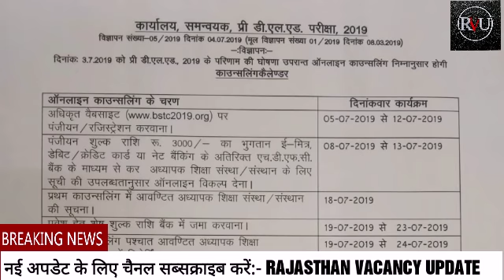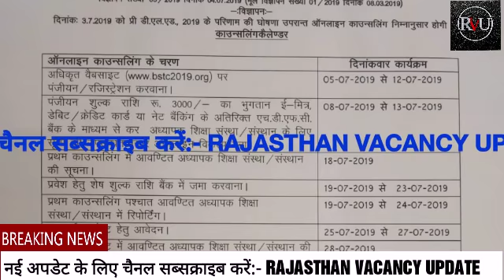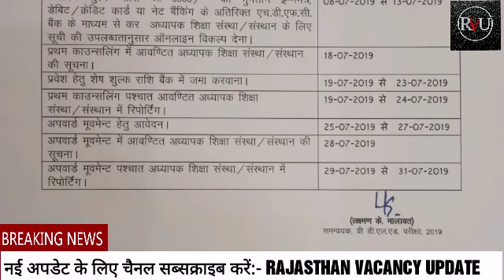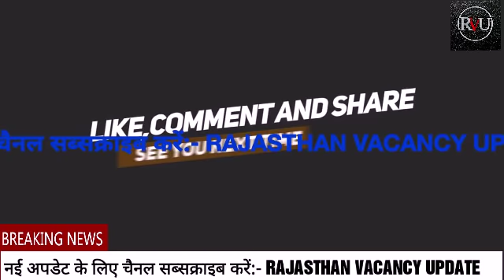BSTC-2019 TODAYS LATEST UPDATE//BSTC-2019 NEW UPDATE//BSTC-2019 COUNCILING//BSTC-2019 LATEST NEWS